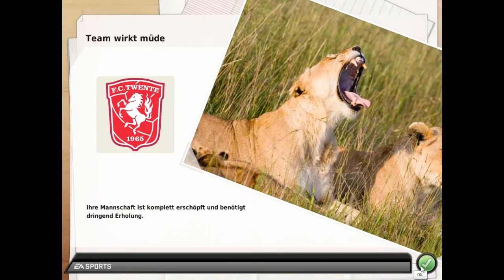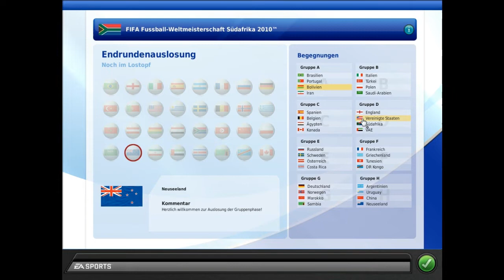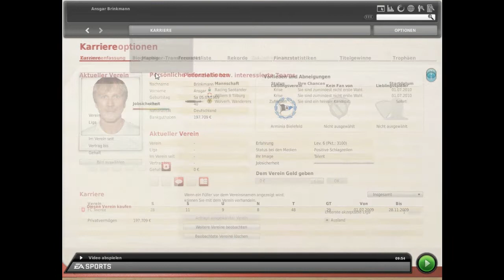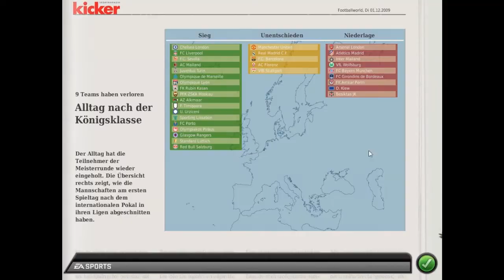FM 10: Entlassung! Und jetzt? #010| Karriere mit Twente Enschede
Kollegen unterstützen

Links